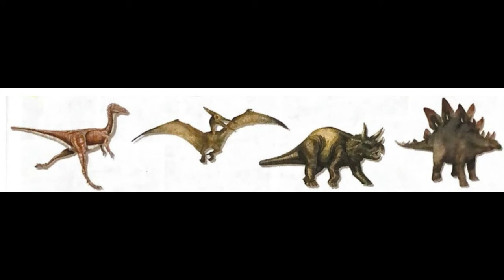Get Smart Plus 4 | CD 2 Track 41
Our World Activity 3 page 85
Get Smart Plus 4
Year 4
Activity 3 page 85